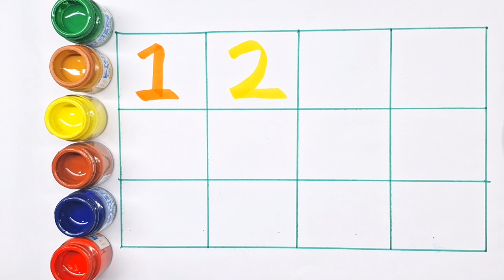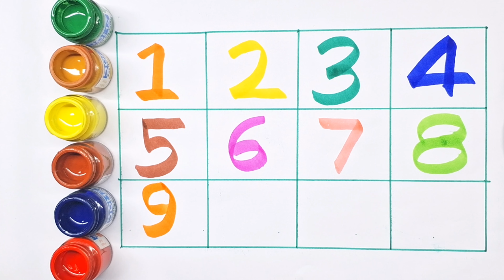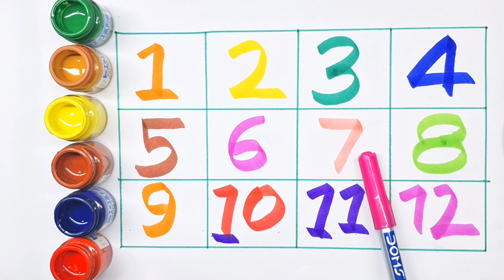Learn ABCD Alphabets and numbers counting 123.Shapes for kids and Toddlers.ABC nursery rhymes.